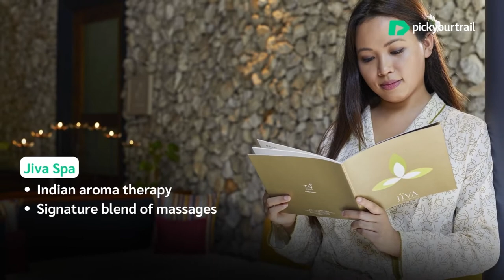Taj Coral Reef Resort & Spa Maldives | Complete Tour 2023 | Full Review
Take a complete tour of the Taj Coral Reef Resort Maldives, and dive into the pristine beauty of this luxurious Maldivian resort. From a range of on-island activities to splendid villas to exotic cuisines, Taj Coral offers you memorable experiences that are sure to last a lifetime.

TimeStamp:

0:00 - Taj Coral Reef Resort Overview
0:42 - How to Reach Taj Coral Reef Resort
0:58 - Accommodation at Taj Coral Reef Resort
1:17 - Nirvana Presidential Suite
1:37 - Superior Beach Villa
1:48 - Dining Experiences at Taj Coral Reef Resort
2:12 - All-Inclusive Package at Taj Coral Reef Resort
2:55 - Activities and Adventure at Taj Coral Reef Resort
3:09 - Amenities at Taj Coral Reef Resort
4:05 - Our Recommended Pricing at Taj Coral Reef Resort

Taj Coral Reef Resort Price

Starting price - Rs. 1,55,779 per couple
2 Superior Beach Villa + 2 Premium Water Villa Starting price - Rs. 2,21,999 per couple

Type of Rooms at Taj Coral Reef Resort Maldives

Premium Water Villa
Nirvana Presidential Suite
Deluxe Beach Villa
Superior Beach Villa

Spa/Amenities at Taj Coral Reef Resort Maldives

Jiva Spa

Mode of Transfer at Taj Coral Resort Maldives

Speed Boat

Duration of Transfer

     • 50 minute Speedboat from International Airport

Types of Restaurants & Bars and Cuisine

Coral All Inclusive
Open The Grill
Pizzeria
Bokkura

Reef Bar
Multi-Cuisine, Contemporary Indian, Continental, Pan Asian

Water Sports Available at Taj Coral Reef Resort Maldives

• Banana boat
• Big Game Fishing
• Snorkelling Party
• Blue Lagoon Escapade
• Submarine Experiment
• Stingray Feeding

Read what our customers have to say about us on Twitter

Stunning bucket list destinations to pin on your board